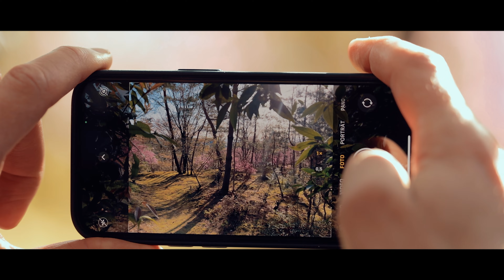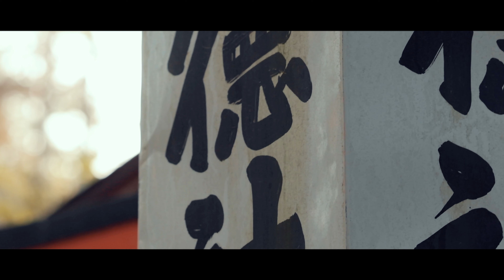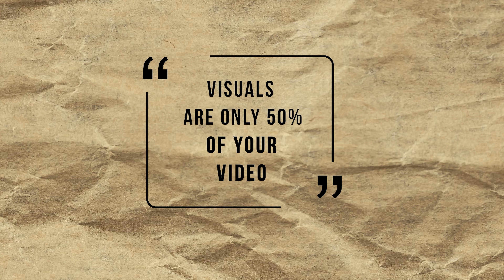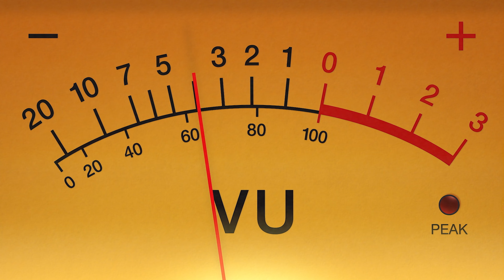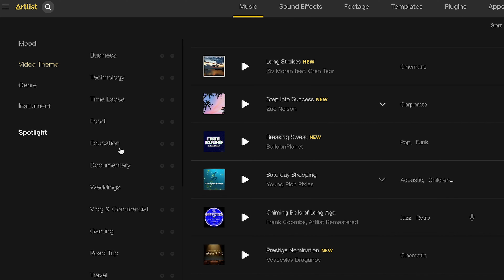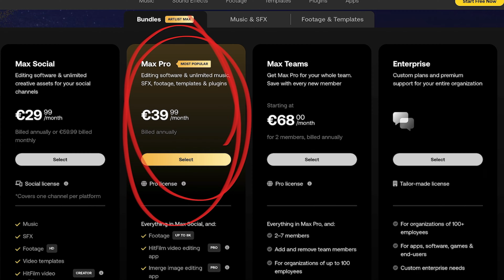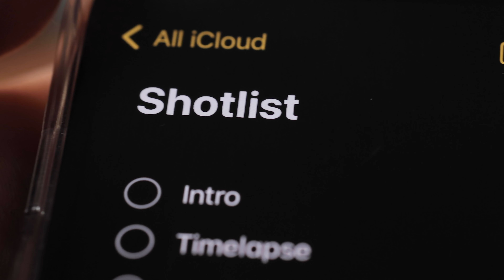How to ruin your videos (guaranteed)…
You might be shooting Cinematic b-roll wrong! Avoid these common b-roll MISTAKES and transform your footage from good to simply AMAZING. Tune in to uncover the mistakes that might be sabotaging your b-roll game. Perfecting your travel shots, understanding the delicate balance between A and B-roll footage, learning how to film yourself in a compelling manner... this short filmmaking tutorial covers it all. Whether you're shooting travel videos, vlogs, or cinematic sequences and regardless if you are using your iphone 14 pro or your Canon Mirrorless (like the Canon R Series) - it's time to up your game.

🎹MUSIC FOR YOUR VIDEOS? GET 2 MONTHS FREE!

📹 AMAZING STOCK VIDEO?

LIFETIME MUSIC SUBSCRIPTION?

CAMERA CHEAT SHEET PLAYING CARDS: On Amazon
TECH WRAP On Amazon

TIMESTAMPS:
00:00 Intro
00:30 Mistake 1
01:42 Mistake 2
03:03 Mistake 3
03:25 Mistake 4
04:10 Mistake 5
05:12 Mistake 6
06:40 Mistake 7 w/ Artlist
09:19 Mistake 8
10:15 Mistake 9
11:15 Mistake 10
12:07 Bonus
12:51 Conclusion